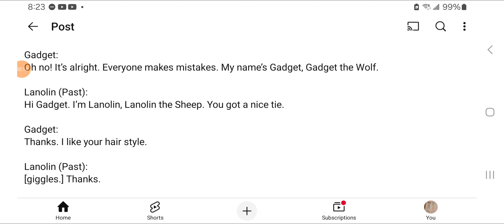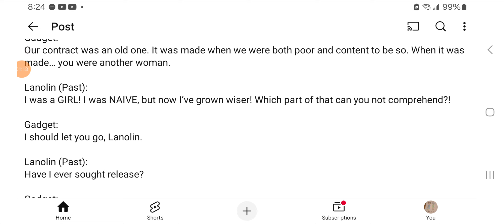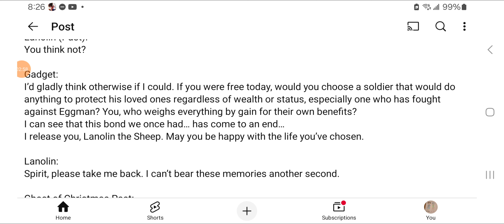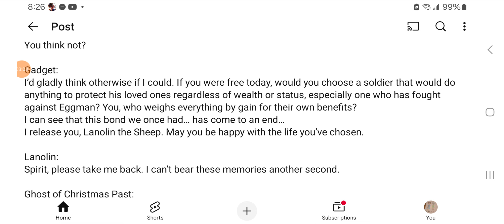for @baileymaloney3595 A sonic friend's christmas carol script part three